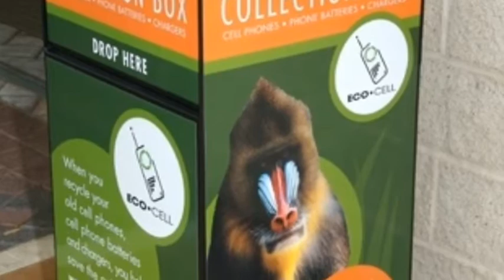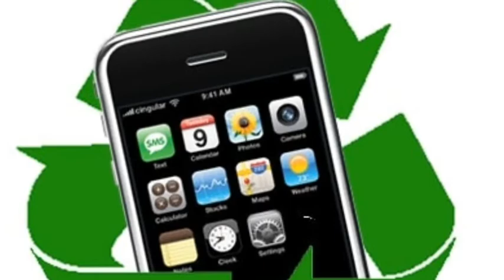Megan H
This is a short video about cell phones and gorillas.